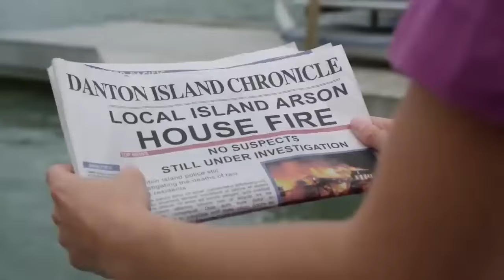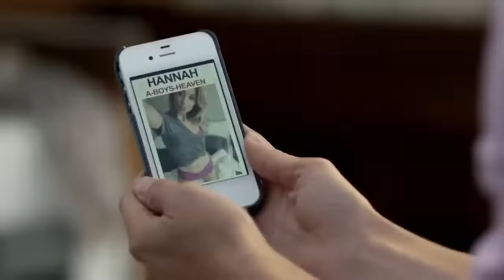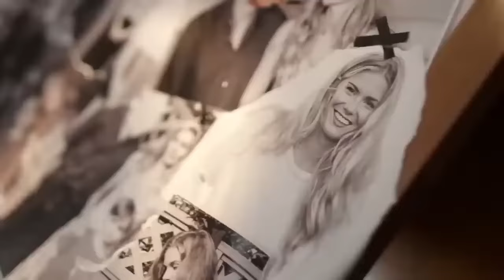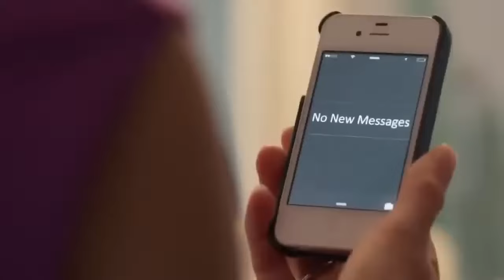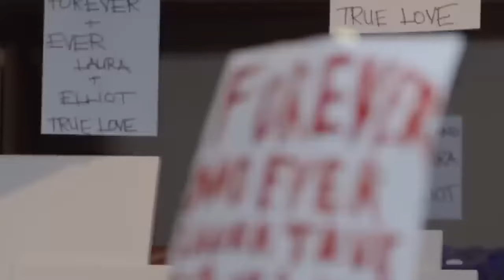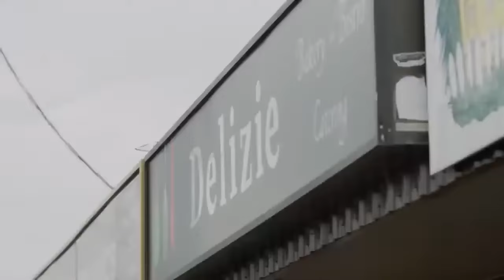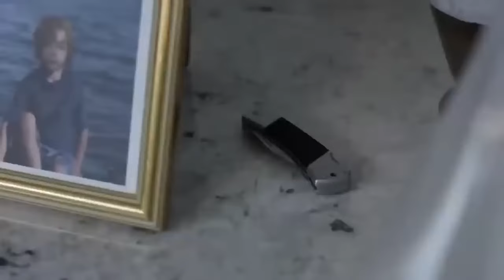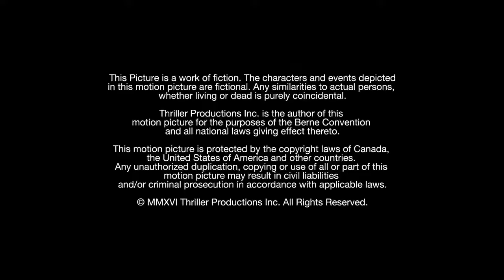FILME DE SUSPENSE 2023 FILME DE OBSESSÃO E PSICOPATA LANÇAMENTO - FILME DE SUSPENSE DUBLADO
NOME DO FILME INFIDELIDADE PERIGOSA
SINOPSE
Laura decide reformar sua casa enquanto o marido está no escritório e o filho vai para a escola. O empreiteiro encarregado de ajudá-la é irresistivelmente bonito e realiza todas as suas fantasias, até ele revelar seu lado sombrio.

tgas
MelhoresFilmes2020